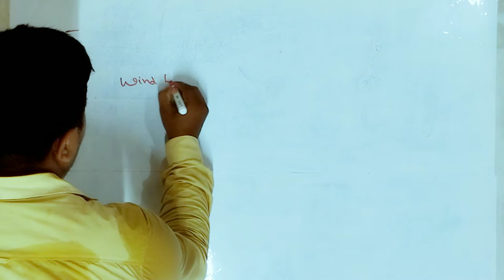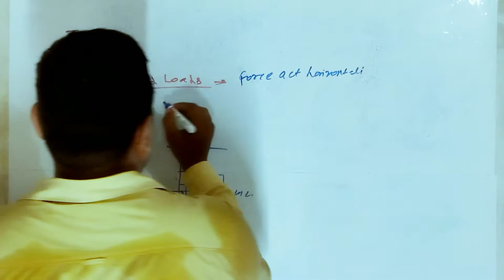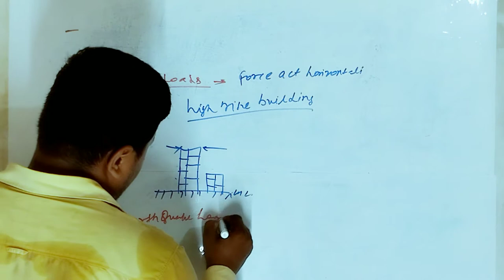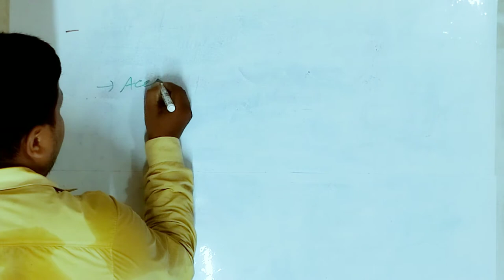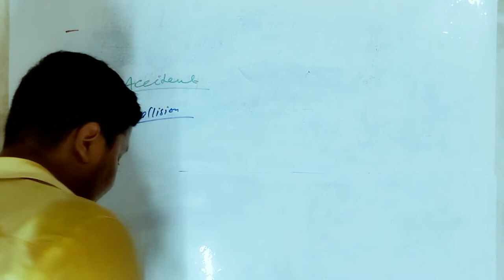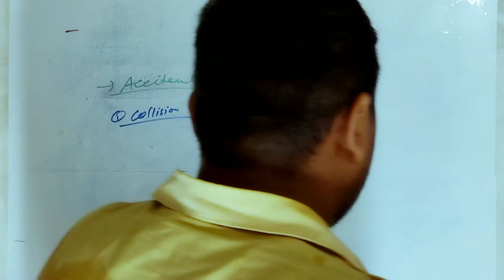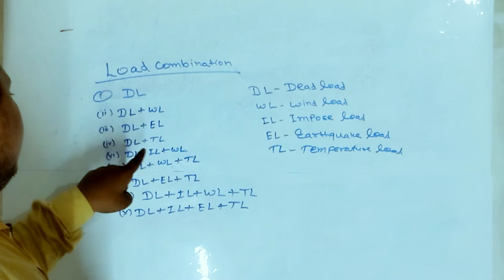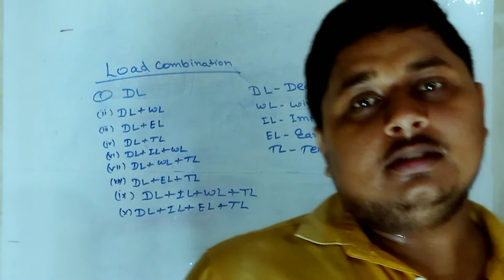wind load | earthquake load | accidental load | distribution of load | steel structure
dead load and imposed load in civil engineering types of load structure of steel | live load | steel

(live load,crane load,smow load,dust load, impact load, hydrostatic earth pressure)
dead load Imposed load
types of load in civil engineering | loads in steel structure | types of load structure of steel |Design of steel structure in civil engineering | introduction steel structure | structure of steel |
Design of steel structure || introduction of steel structure || structure of steel introduction||

In this video we will study about design of steel structure or structure of steel from basics to higher level | This video help to understand about every small topics related to exam point of view | our main endeavors is to make learning mesmerize.

this video is a part of "make u genius" online free study video lecture. our main goal is to provide free video lecture to all the students, this course is developed under guidance of our best faculties, which provide you in depth knowledge about every single topic step wise step.

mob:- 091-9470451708